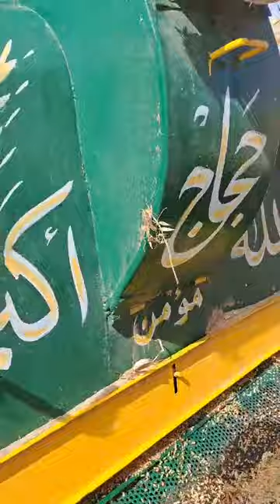قوة الجرار النصر ال60 علي الدراسه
دريس القمح علي الدراسه التركي